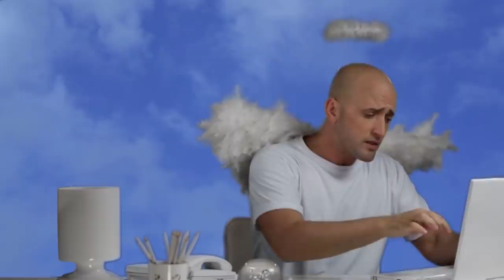Dona Hermínia desmerece encantos de ANGELINA JOLIE | TBT | Humor Multishow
No TBT de hoje, relembre o episódio do 220 volts sobre encontros! Paulo Gustavo está indignado com o cupido, Dona Hermínia acredita que é tudo questão de sorte, a Mulher Feia acha que é carta fora do baralho e o Playboy está focado numa nova tática para conquistar uma gata.

🎥 ASSISTA TAMBÉM 🎥